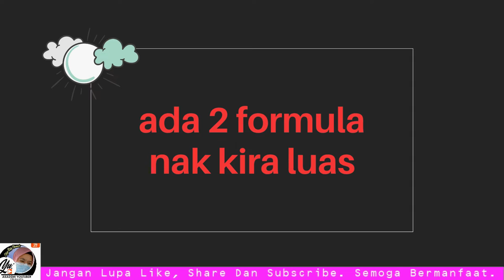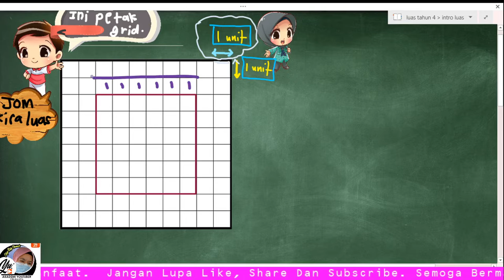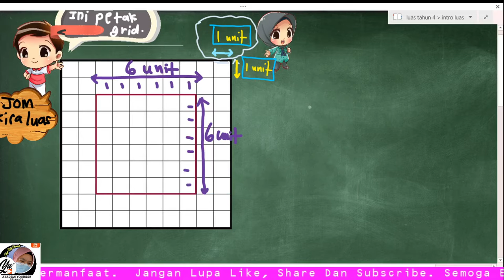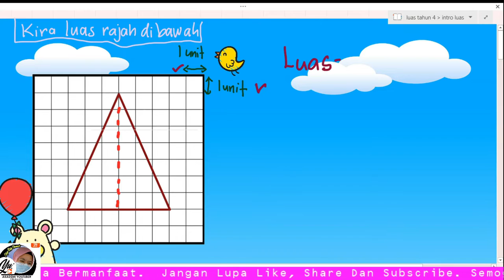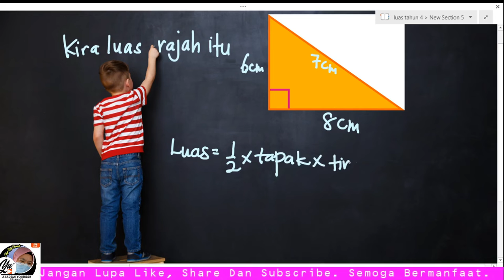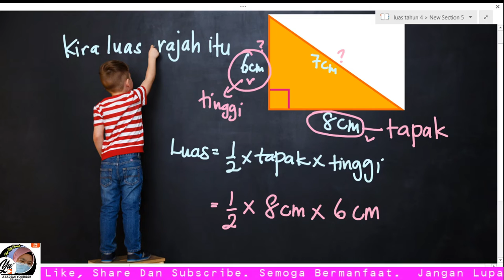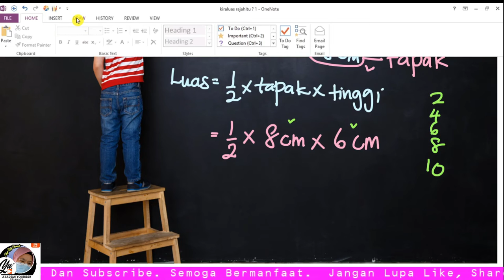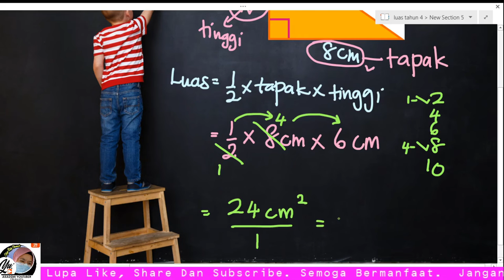MATEMATIK | TAHUN 4 | RUANG | KIRA LUAS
Ada langkah pengiraan nak kira luas segi empat sama, segi empat tepat dan segi tiga dengan menggunakan formula.Video ini juga sesuai untuk murid tahun 5 dan 6 untuk mengulangkaji cara nak kira luas.

Ada tips mudah untuk permudahkan pecahan.

Semoga video ini dapat membantu kepada yang tercari-cari vieo pembelajaran secara santai.